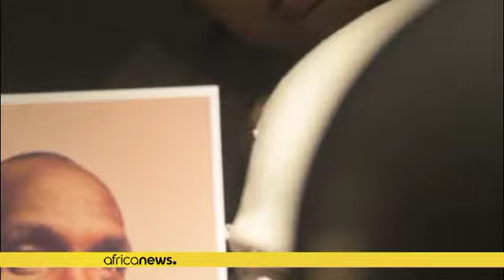Kenya : une sculpture pour immortaliser l’athlète Eliud Kipchoge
Il est l’une des légendes vivantes de l’athlétisme, c’est aussi une des personnalités kényanes les plus célèbres au monde. Eliud Kipchogue, double champion olympique, a désormais son buste immortalisé par deux artistes kényans qui ont voulu lui rendre hommage, à travers cette sculpture.